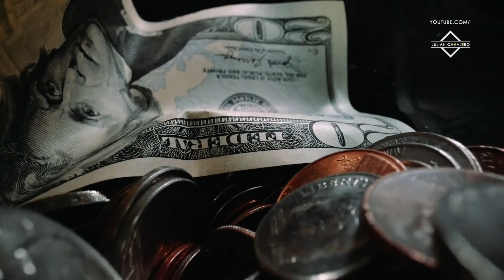3 Comerciales que te harán desear viajar al pasado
El mundo entero y sus historias caben en este pequeño rincón.